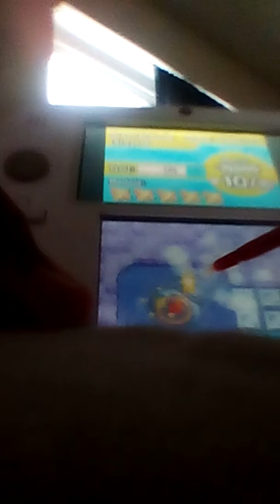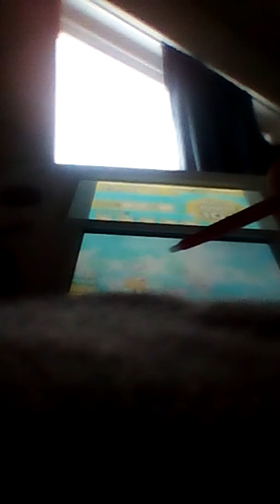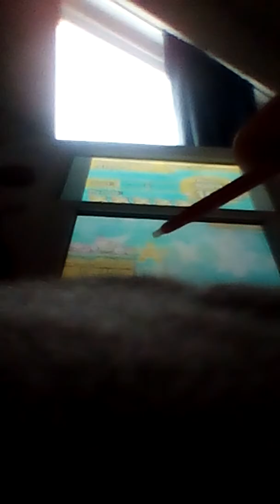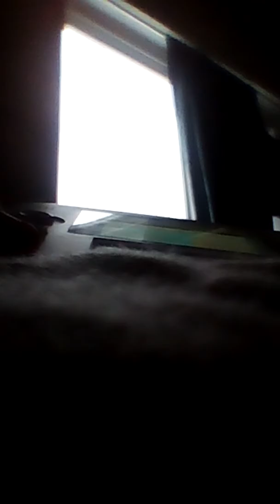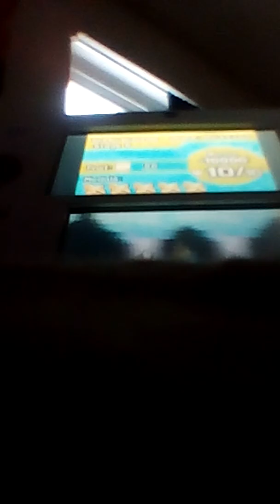Brick plays/Kirby's mass attack/stage 1 level 10